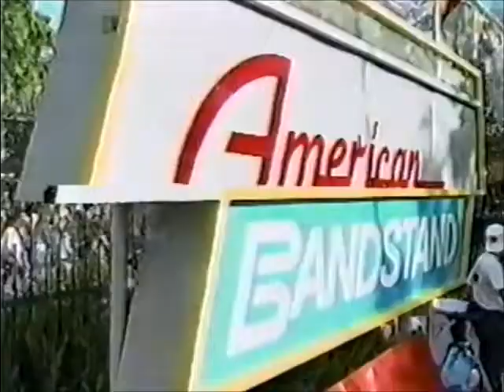American Bandstand - April 15th, 1989 - with Sweet Sensation part 1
Hosted by David Hirsch

Fill My Life With Love - Saint Tropez (1978)
Standing Ovation - GQ (1980)